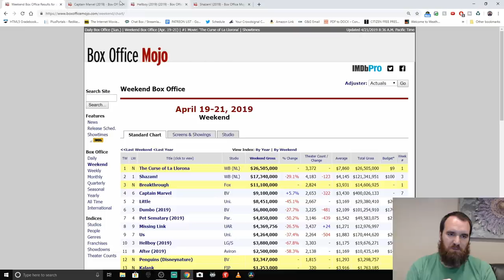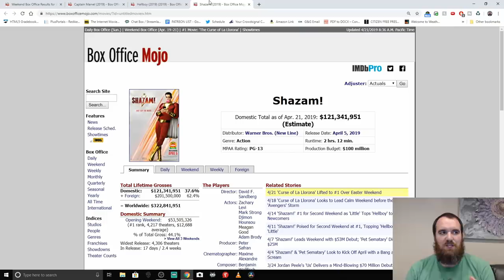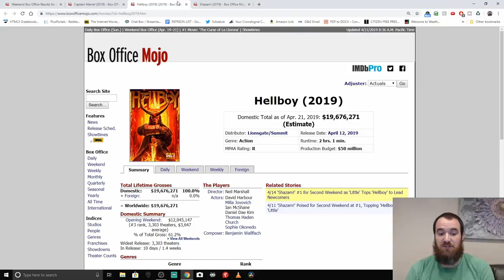Hellboy Set to Bomb as Shazam Reaches the End of Life